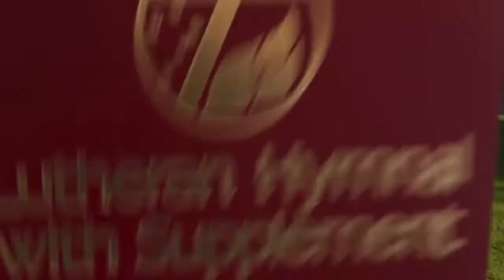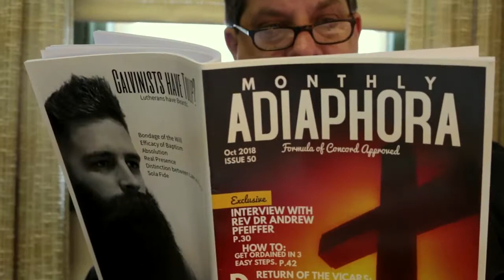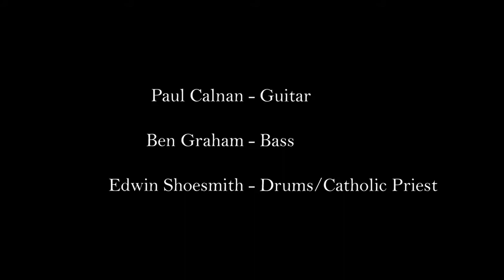Lutheran All Star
Lutheran All Star song.
This video was entered into the Lutheran Media Short Movie Competition. We hope you enjoy it. This video doesn’t necessarily represent the views of Messages of Hope or Lutheran Media. Thanks.